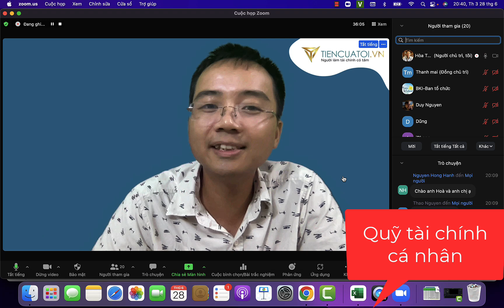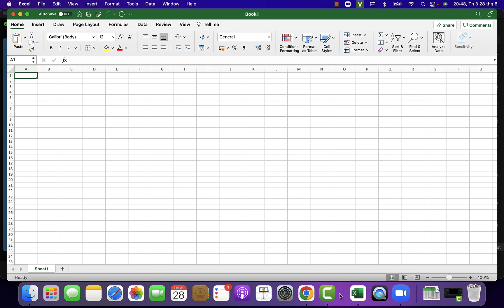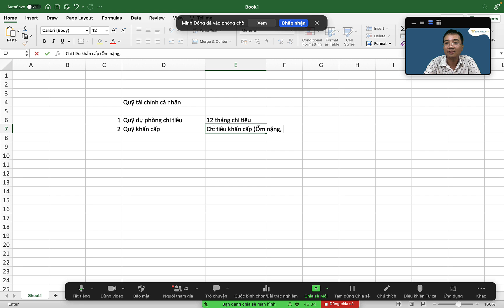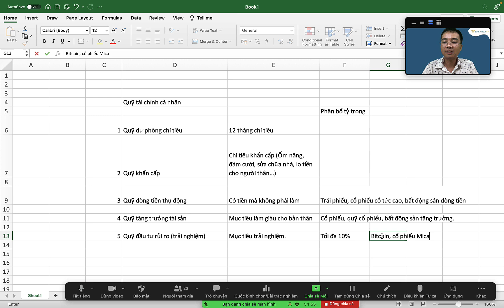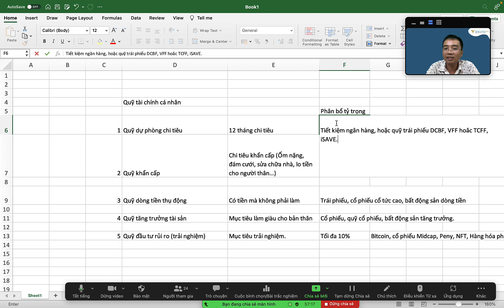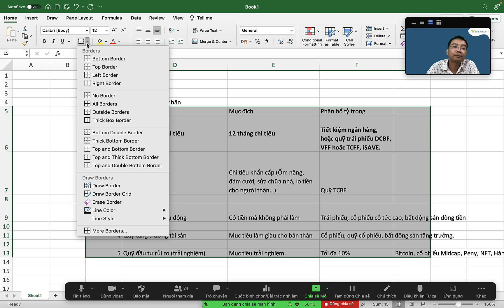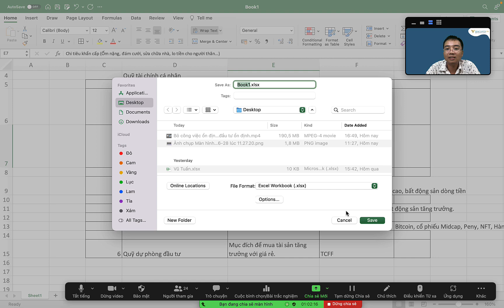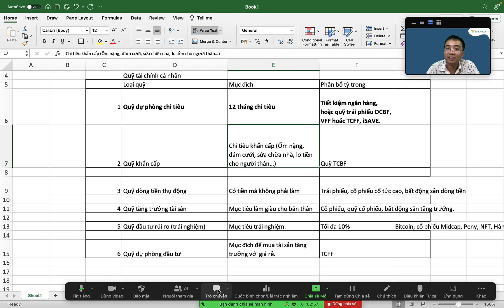Làm sao để có sức khỏe tài chính tốt ? Xây dựng các quỹ tài chính cá nhân như thế nào ?